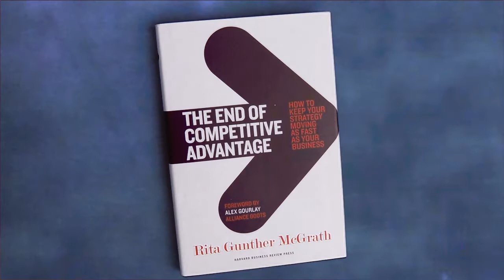Rita McGrath: Speaking Overview Video